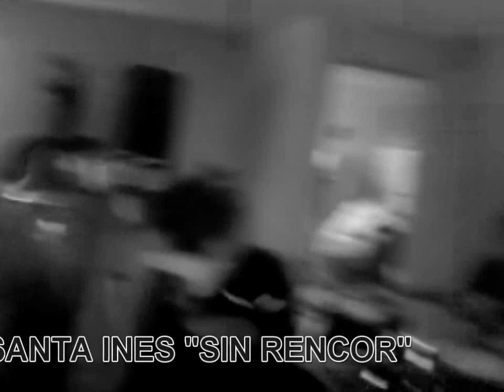la santa ines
en pleno ensayo